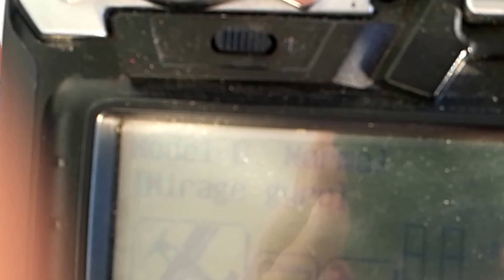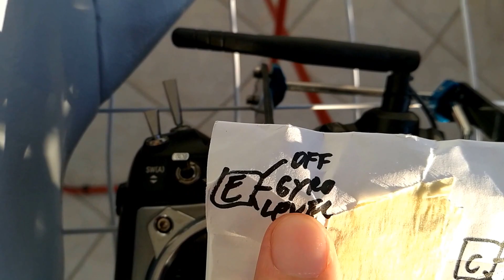Miragea 2000 RC autopilot ground test iNav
iNav @ Naze32 rev5. No compass needed.
GPS in the nose... Air test soon .